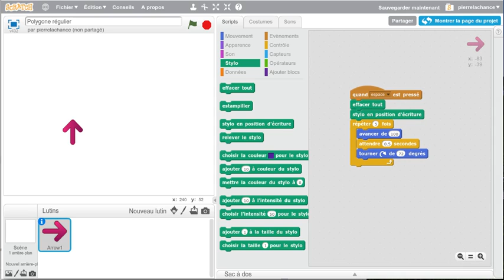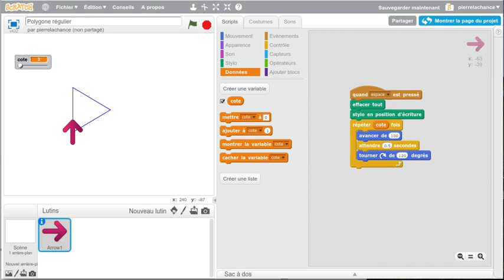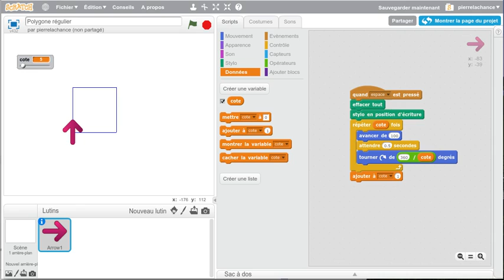Scratch 2.0 - variable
Quelques mots sur le concept de variable dans Scratch